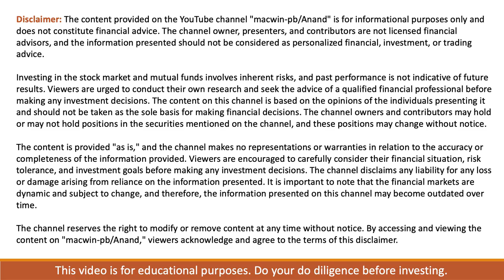Paying off your loan vs investing: What's best in 2024 ?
In this video we will see which method is the best way to choose.
Pay off loans or start investing.